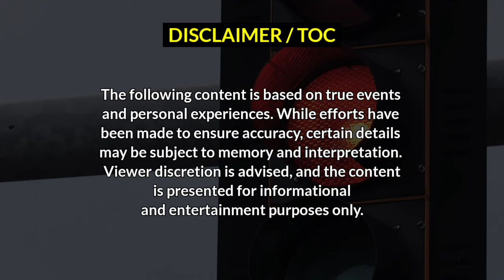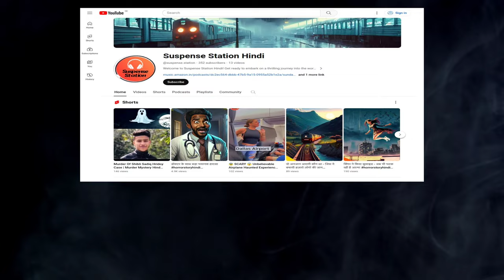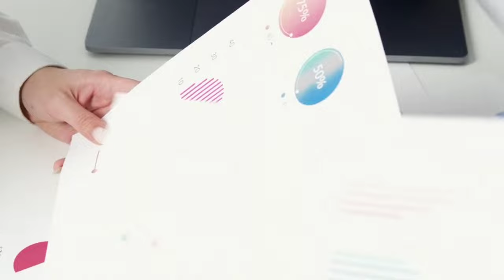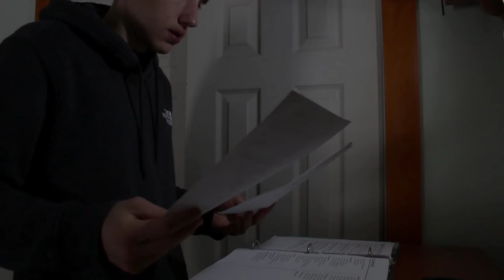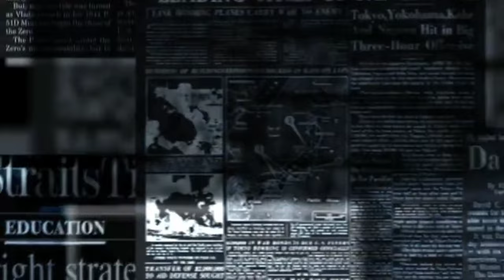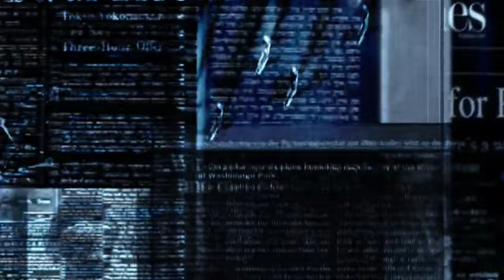पहले किडनैप और मर्डर फिर काट के खा लिए - Deadly Murder | Shibli Sadiq Hridoy Case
Listen Our Podcast (Story) On These Streaming Platforms:-

Amazon Music

The Context:-
The kidnapping and murder of Shibli Sadiq Hridoy is a murder case which took place in Chittagong, Bangladesh, during the monsoon of 2023, when a young Bengali man named Shibli Sadiq Hridoy was kidnapped and killed by several men from the Marma tribe.

Full Information will be shortly combined in a video and published in this channel, Stay tune.

Related Important Topics:-
horror story,
horror story tagalog,
horror storytime,
horror story myanmar,
horror story malayalam,
horror story shorts,